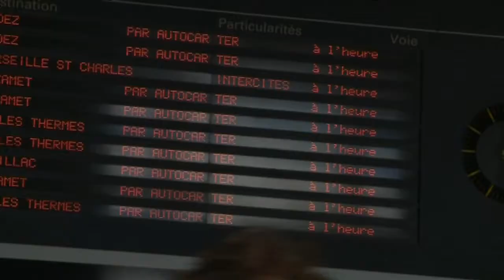Grève SNCF : lundi noir en Occitanie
Le trafic ferroviaire sera "très perturbé" lundi en Occitanie avec 2 TGV sur 5, 2 TER sur 5 et 1 Intercités sur 10, selon les prévisions de la direction régionale Occitanie de la SNCF publiées dimanche, à la veille d'une nouvelle journée de mobilisation baptisée "journée sans cheminots". Reportage à Toulouse Claire Sardain et Jean-Luc PigneuxRetrouvez-nous sur :